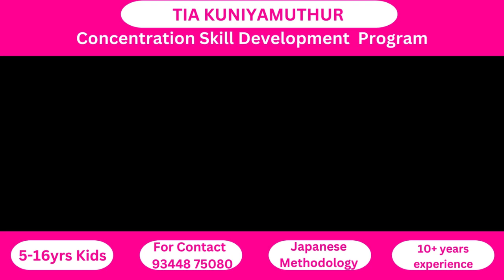Parent's feedback A05 about TIA. Unique method , to get Academic and Behavioral Changes in Children.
***We are inviting business partner all over India***

Innovative, Unique & Successful method for Concentration Development to get Academic Improvement and Behavioral Changes in Children aged between 4 to 16 years.
TIA-BRAIN is a brain training program to enhance the talents of children. TIA is a great guide to parents.

""" Training your Kids Brain is Essential than training Body"""

*Highly Innovative Japanese Methodology Implemented.
***160+ Branches
***35000+ Students Trained So far
***3000+ Parent Testimonials

Know your Kids Inborn Intelligence
1.Linguistic intelligence
2.Learning Style
3.Acquiring Styles
4.Quotients like IQ, AQ, CQ, EQ
5.Logical Thinking, CREATIVITY.

***Wanna Enhance your Kids
***High Memory
***Public Speaking Skills
***Good Behaviors
**Neat Handwriting
***Speed Reading
***Explore their Inbuilt Talents
***Listening Skills
***Mindfulness
Weekend classes only
TIA Brain Train Program gives more results for Children.